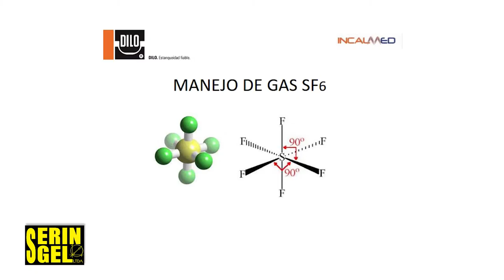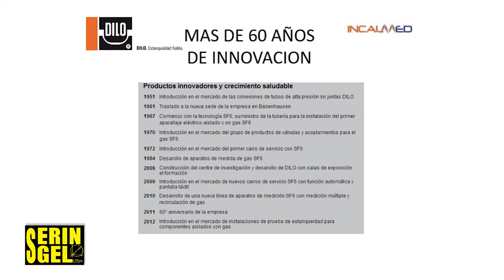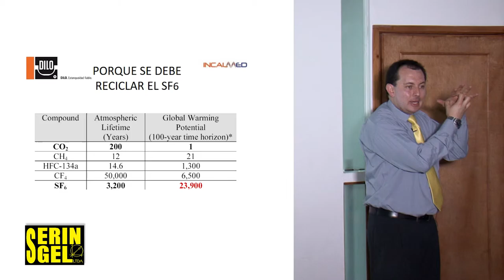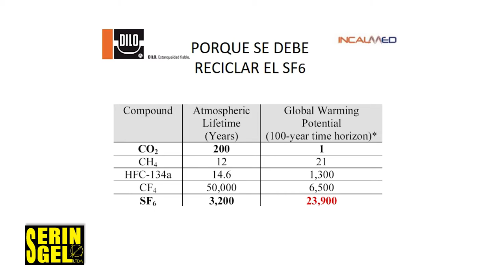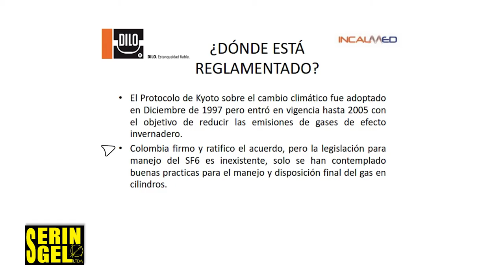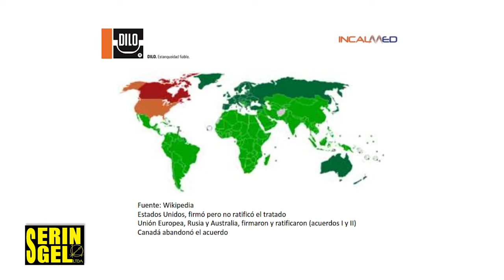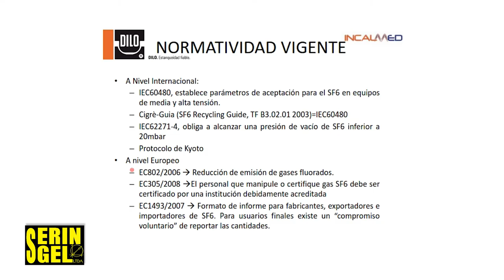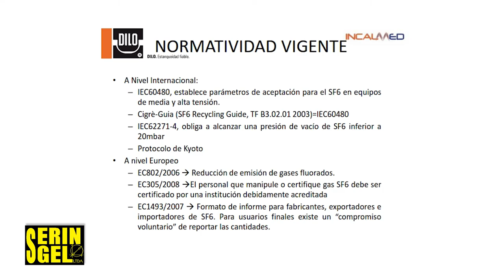Mnj d Gs SF6